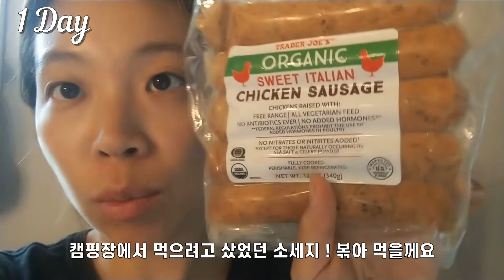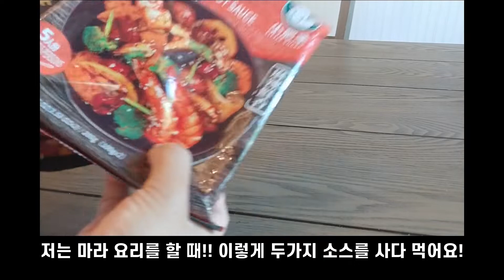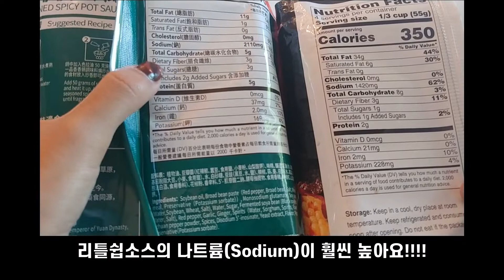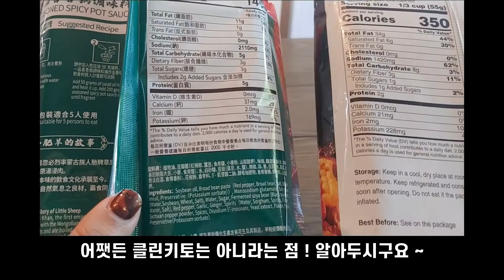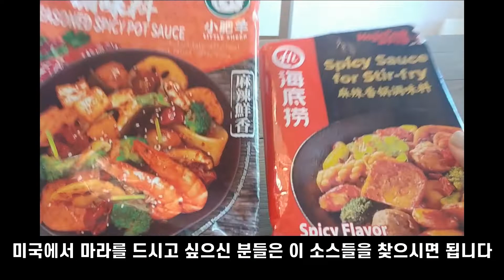급찐의 정석ㅣ 치팅 후 일주일동안 먹은 것들ㅣ저탄수 연어포케 레시피ㅣ마라소스는 뭐 먹냐구요 ??ㅣ키토제닉하는 미국일상브이로그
탄수가 날 유혹하네 ~

00:00 인트로
00:21 치팅 후 몸무게 공개
00:40 1Day 먹은것
01:53 2Day 먹은것
02:12 3Day 먹은것
02:29 4Day 먹은것
05:18 4Day 먹은것: 연어포케레시피
07:04 5Day 먹은것
07:59 마라소스에 대해서 ..
11:12 6Day 먹은것
11:39 7Day 먹은것